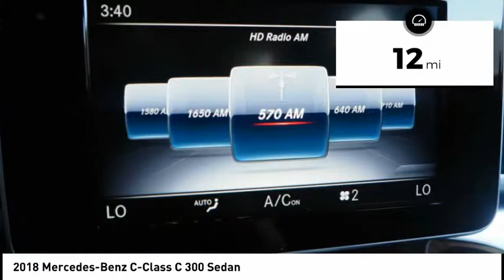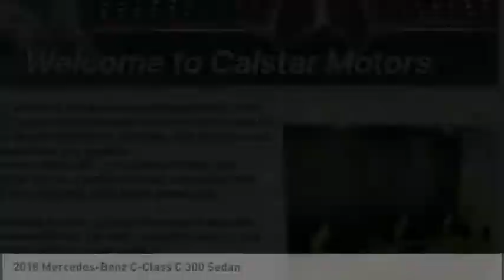2018 Mercedes-Benz C-Class Glendale CA 18M1660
2018 Mercedes-Benz C-Class C 300 Sedan

Calstar Motors
700 S. Brand Blvd.

If you're shopping for a quality vehicle with perks such as a push button start, backup camera, Bluetooth, braking assist, dual climate control, hill start assist, stability control, traction control, premium sound system, and a MP3 player, this 2018 Mercedes-Benz C-Class C 300 Sedan may be the car for you.  It has a 2 liter 4 Cylinder engine.  This one's available at the low price of $46,400.  Looking to buy a safer sedan? Look no further! This one passed the crash test with 5 out of 5 stars.  Complete with a classic polar white exterior and a black interior, this vehicle is in high demand.  It has great mileage with 24 MPG in the city and 33 MPG on the highway.  Don't wait on this one. Visit us at 700 S Brand Blvd.